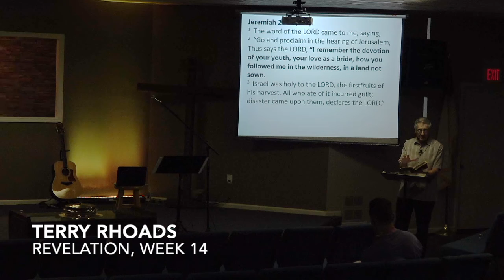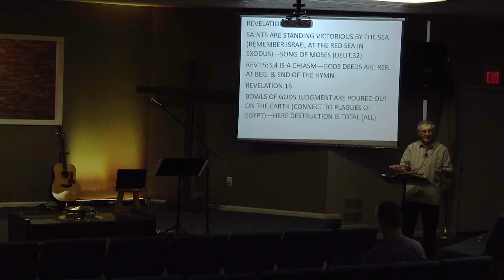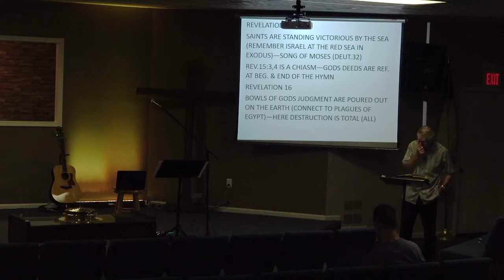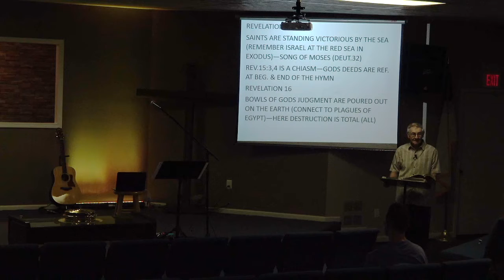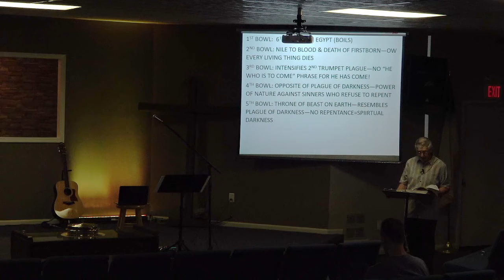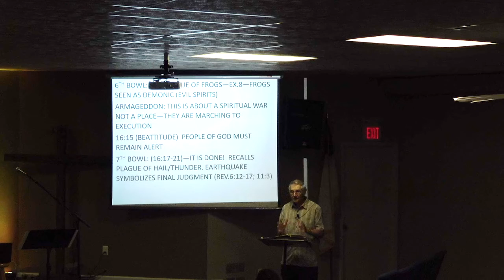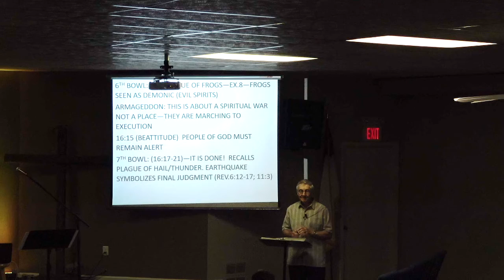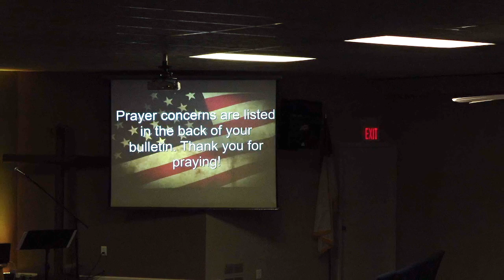Terry Rhoads - Revelation, week 14 (07-25-2021)